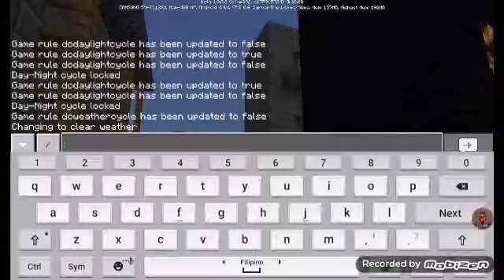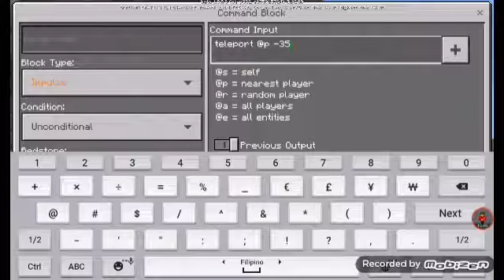HOW TO MAKE AN ELEVATOR(with command block) | MINECRAFT